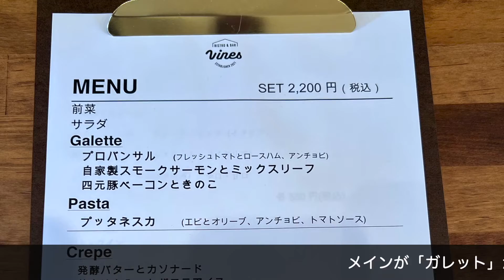【Vlog #24】糸島 NEW OPEN「bistro vines」本格的ながレッドが食べられる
筑前前原駅から徒歩約5分。
台湾餃子坊 孫悟空さんのお隣にまたまた素敵なお店が出来ましたよ。

2022年1月3日　プレオープンということで
ランチにおじゃましてきました。

オーナーさんのこだわりが詰まった空間。
カウンター席用の椅子と目の前のガラスのタイルが
お気に入りになってしまいました。

 まずは、長野県産のりんごを使ったシードル（辛口）からスタート。
・前菜 / サラダ
・ガレット3種類 / パスタから「プロバンサル」
（フレッシュトマト・ロースハム・アンチョビ）を
・デザートは、クレープ3種 / 黒糖クレームブリュレから
「発酵バターとカソナード」をいただきました。

元々、ガレットはフランス料理の名前で
フランスでガレットは「円く焼いた料理」を
日本では、そば生地を薄く焼いたブルターニュ風ガレットを指すことが多いそうで
vinesさんのガレットはブルターニュ風でした。

生地は3日かけて作られるそうで
見た目以上に手間がかかるお料理ということを初めて知りました。

ガレットやクレープ大好きなので、vinesさんのOPEN すごく嬉しいです。
（奥さまと食の好みが似ているようなので、さらに楽しみに！！）

bistro vines
福岡県糸島市前原中央2-8-16-3号
※営業時間やお休みなどは、Instagramで確認をされてください。

■びわっち
2017年〜福岡県糸島市在住（長崎県長崎市出身）
大好物：スピッツ・アジカン・Nulbarich・Suchmos・藤井風・U２・コールドプレイ
元：FM長崎アナウンサー
現在：Mother Tree主宰

高い共感力で同期・同調（シンクロ）することでクライアントの過去や未来を思い出す。
トラウマ（心と魂の傷）の癒しや修復持って生まれた才能や可能性の開花をサポート。
個人セッション（カウンセリング・コーチング・コンサル）や講座・イベントなどを通して、
5,000名を超える（2014年〜2023年12月時点）クライアントの
ネガティブ思考を ポジティブ思考に変換し「現在（いま）を生きる」サポートを行う。
カラーセラピー関連の講座は400名が受講（2013年7月〜2021年8月時点）
著書「未来のわたしを思い出す」

「やることではなく、やらないことを増やしたことで、私自身人生が大きく変わりました。
今は、好きな場所で好きな人やものに囲まれ、穏やかにのんびり暮らしています。
やらないことを増やすには“勇気”が必要です。 そんなとき、“心の仕組み”の学びが活きました。 」